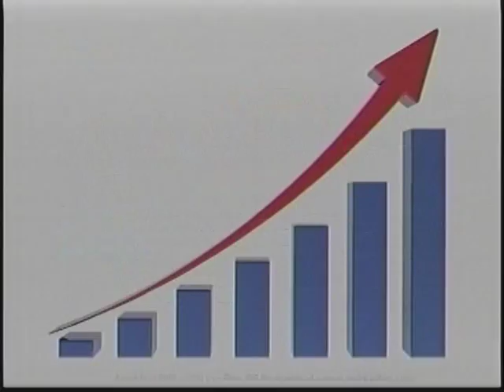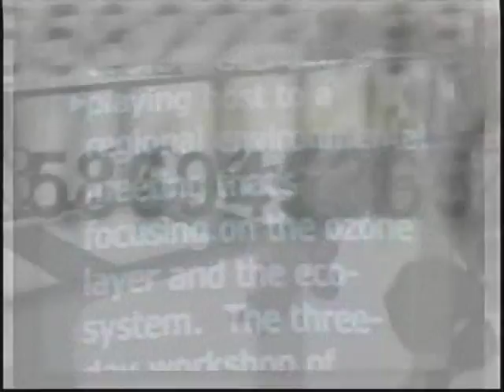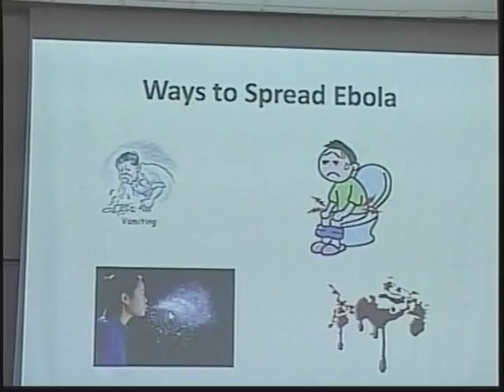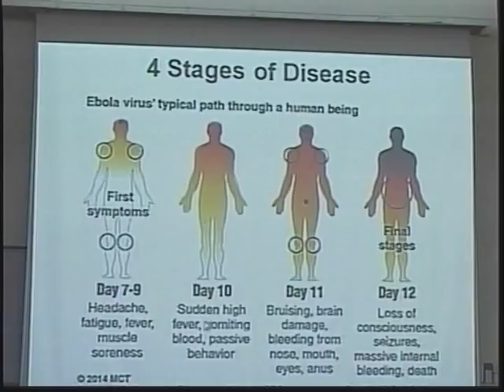GIS News- Mon, 13th Oct, 2014 part 1